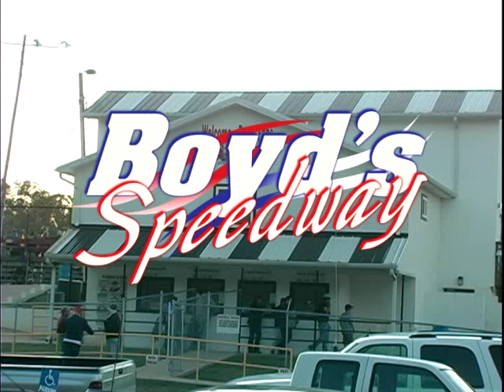Boyds Speedway A Hobby